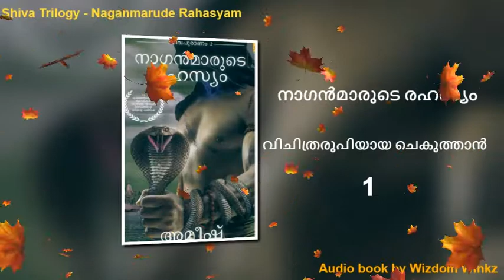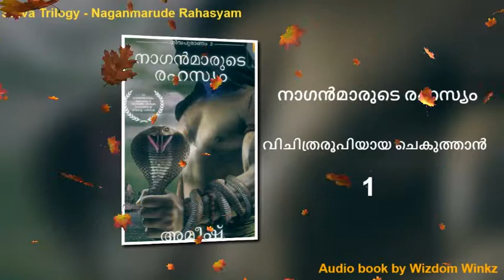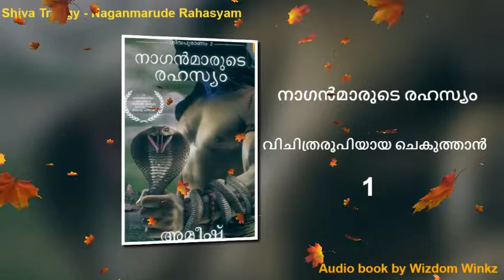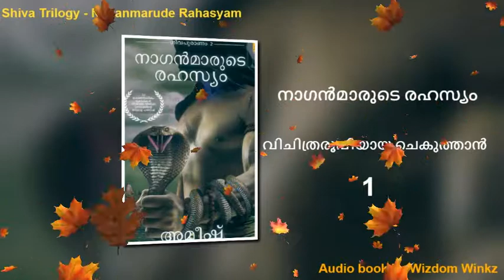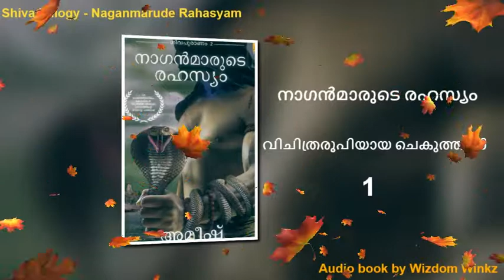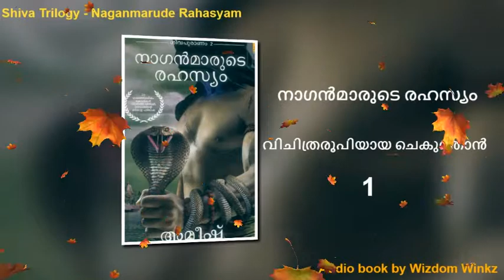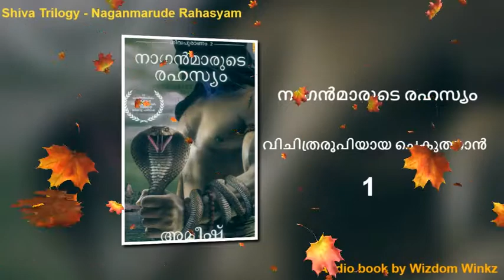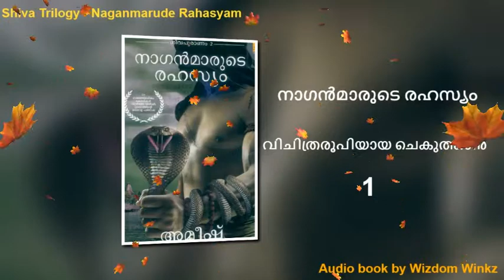Naganmarude Rahasyam | നാഗൻമാരുടെ രഹസ്യം | Malayalam Audio book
The Secret of the Nagas is not a very long read and demands familiarity of the reader with the first book of the Trilogy : The Immortals of Meluha. The second book takes you through the journey of Shiva who is in search of truth and the answers to a few essential questions. On the way, he faces strange challenges and extraordinary revelations, which, with time, club together to make sense of the events.
The story is action packed and is one hell of a roller coaster ride that won’t let you keep the book aside for a single moment! Kudos to Amish for bringing to us a daunting novel that is sure to remain a popular book for several decades.